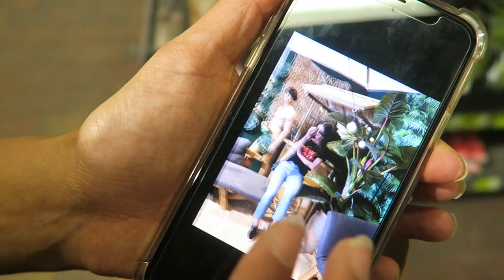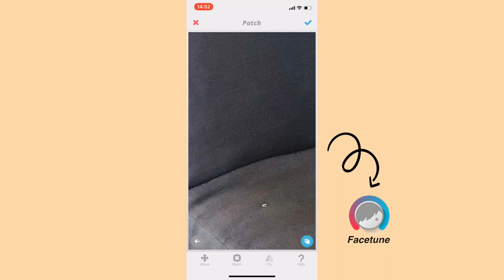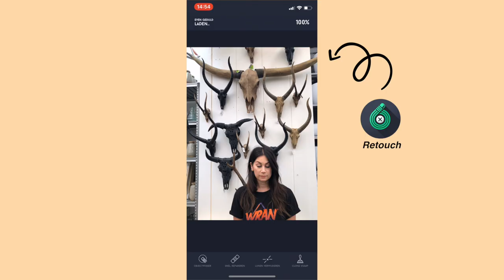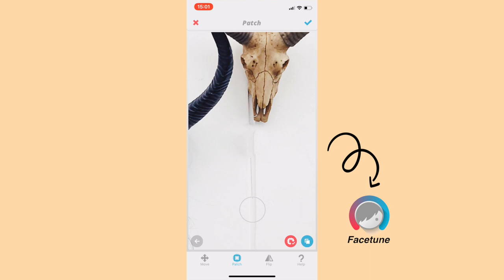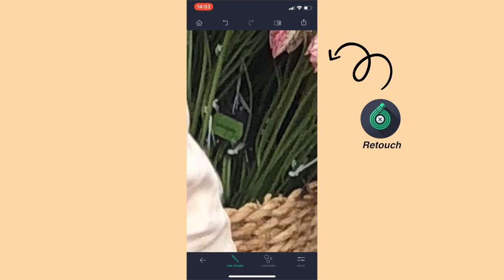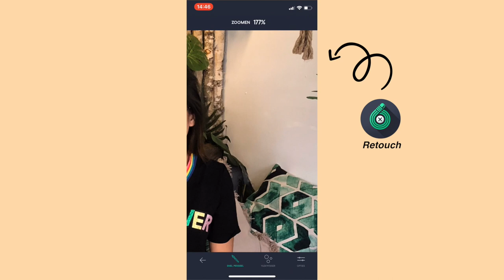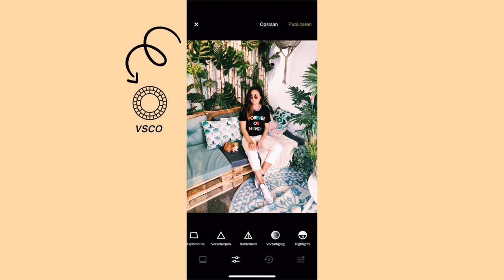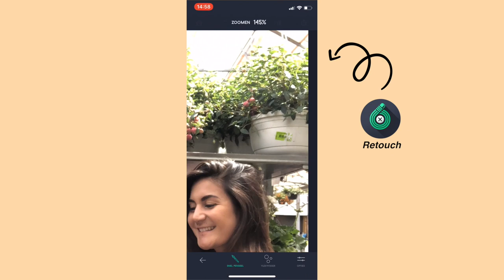INTRATUIN FOTOSHOOT CHALLENGE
Als vervolg op de IKEA fotoshoot challenge, deden we de bekende 'Ugly Location Fotoshoot Challenge' en daarvoor bezochten we de Intratuin. Een mooie winkel, maar is het hier ook leuk voor mooie Instagram foto's? Let's find out!

▸ GEBRUIKTE APPS IN DE VIDEO
Retouch:

▸ Larissa's top: Wrangler
▸ Tara's top: AliExpress